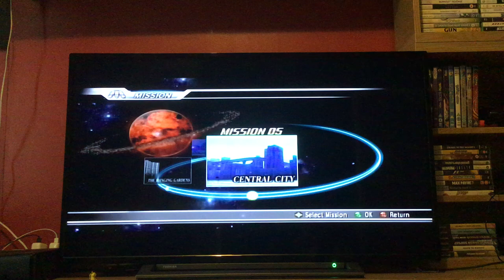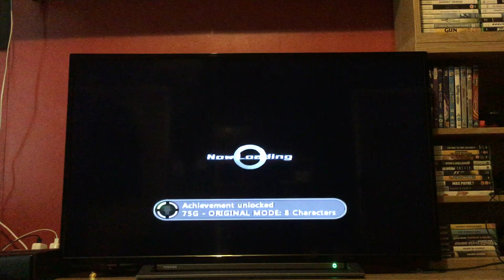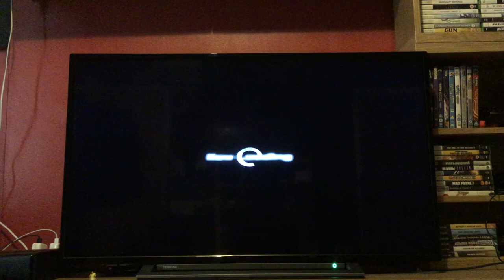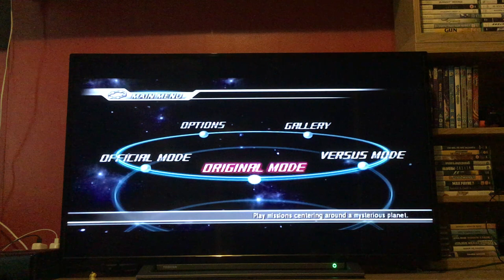Let's Play Dynasty Warriors Gundam: Episode 55: Haman: Original Mode: End of an Era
Time to fight Musha Gundam one more time